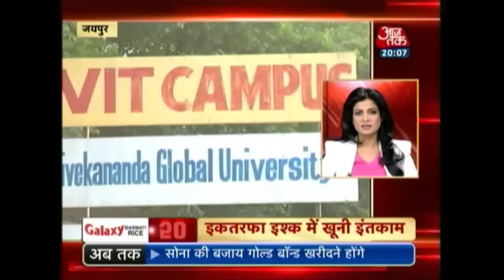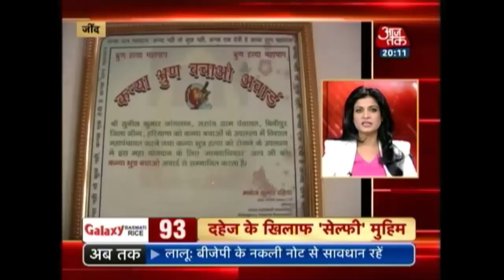100 Shehar 100 Khabar: 9th September, 2015 | 8 PM